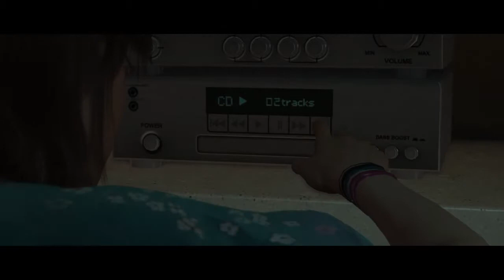Beyond: Two Souls™ L'Anniversaire